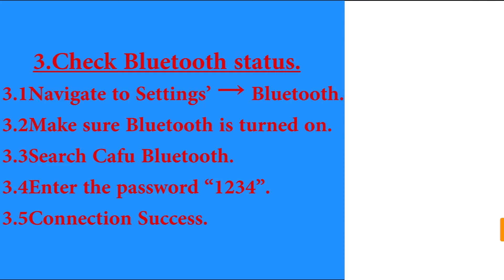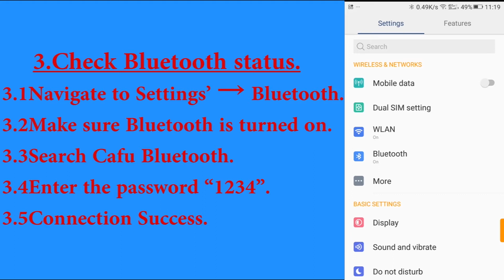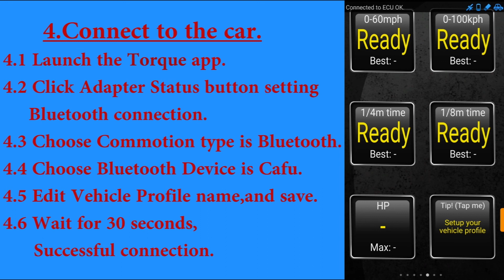Y0077 Video Tutorial for Bluetooth Low Energy OBD dongles